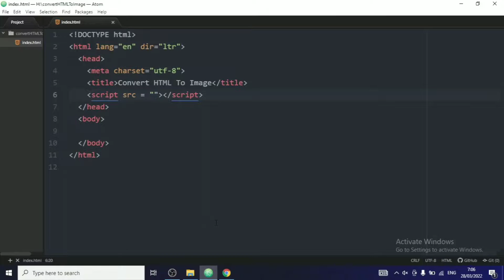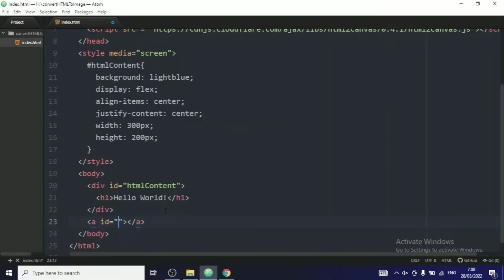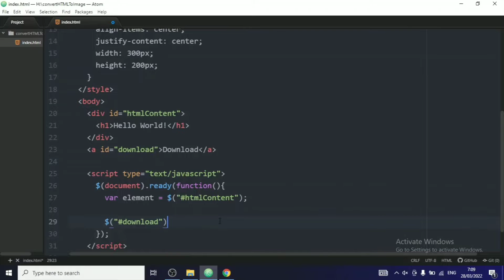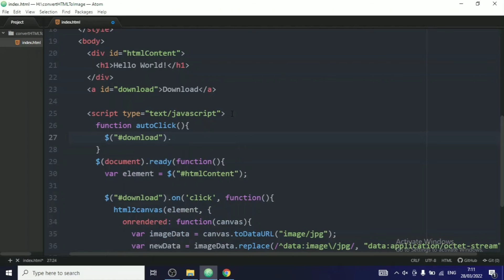Convert HTML Element Into Image & Download Image As JPG | Download Div As Image JavaScript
Convert HTML Element/Div Content Into Image & Download Image As JPG | Download Div As Image JavaScript/jQuery | In Quick & Easy Way